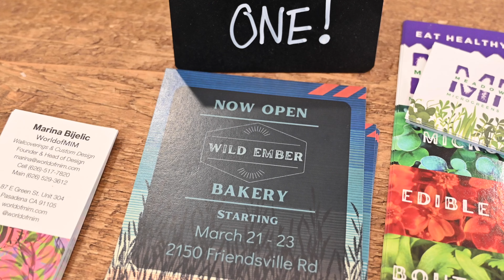Wild Ember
Wild Ember is a new bakery in Deep Creek Lake! They offer healthy and delicious sourdough, baguettes, bagels, focaccia, sprouted grain breads, holiday specials, multi-grain sandwich loaves, cookies and more! Make sure you check out this awesome business!